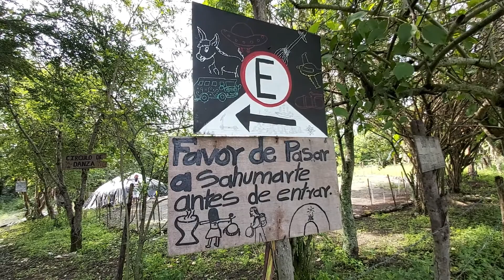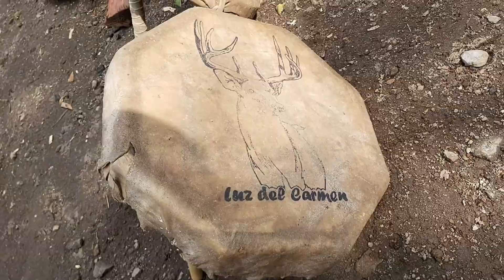TEMAZCAL CEREMONIAL CON EL TATA CHIMINO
Maravillosa experiencia vivir un Temazcal con mi familia para celebrar el cumpleaños 57 de mi madre.
Gracias al Tata Chimino Temazcalli Guardián del Volcán de Colima.
Nos ayudan mucho sus comentarios y compartir para que este canal siga creciendo!